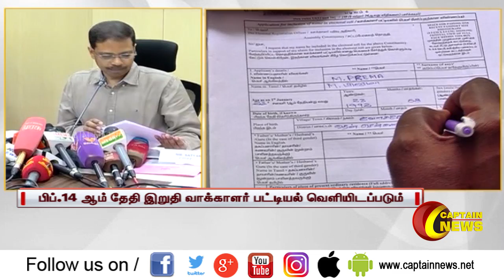தமிழக இறுதி வாக்காளர் பட்டியல் பிப்ரவரி 14 ஆம் தேதி வெளியிடப்படும் - சத்யபிரத சாகு